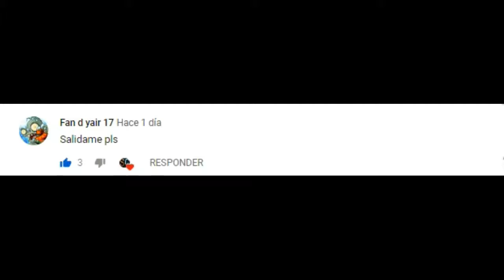COMO USAR LA RED,Y OTRAS COSAS XD